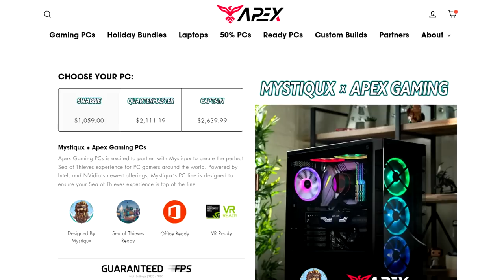The ULTIMATE PVP Strategy in Sea of Thieves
seaofthieves mystiqux seaofthieveshighlights seaofthievesclips seaofthievesmoments Make sure to purchase your very own Mystiqux Gaming PC from Apex Gaming PC

The ULTIMATE PVP Strategy in Sea of Thieves Season 8

Become a member of the Mystiqux YouTube channel to gain exclusive perks as well as supporting me! ❤️️

In this video, we're going to show you the Ultimate PVP Strategy for Sea of Thieves Season 8. If you're looking for tips on how to survive in the Sea of Thieves, then this video is for you!

We'll share with you our tips on how to defeat the opponents in the game, and give you an outline of the best strategies for playing Sea of Thieves. If you're looking for tips on how to become the best pirate in the game, then this is the video for you!

If you have any feedback or suggestions for future videos, make sure to leave them in the comments section below! 👇